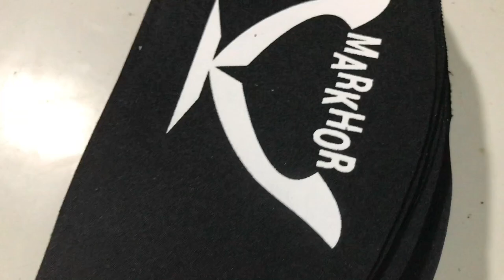How To Create A MARKHOR School Bag New Design 2024